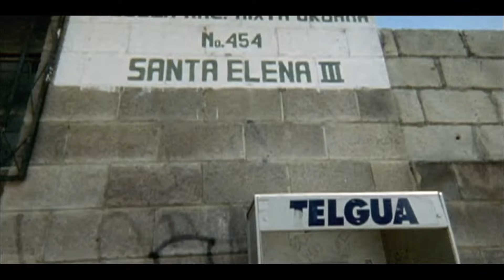Ricardo Arjona - Mi País (Official Video)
Music video by Ricardo Arjona performing Mi País. (C) 2010 Metamorfosis Enterprises Inc./Warner Music Mexico.